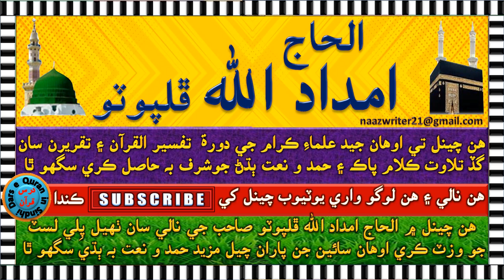الحاج امداد الله ڦلپوٽو | 4-2-2017 | تنهنجي ڪهڙن ڪهڙن قربن جا اسان شڪر ڪيون الله مٺا